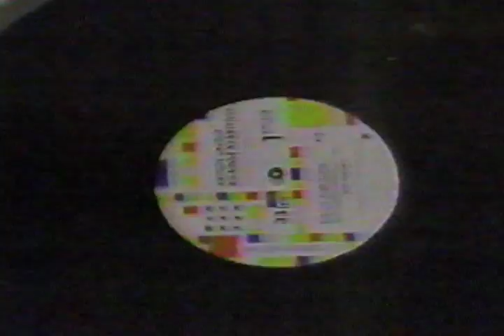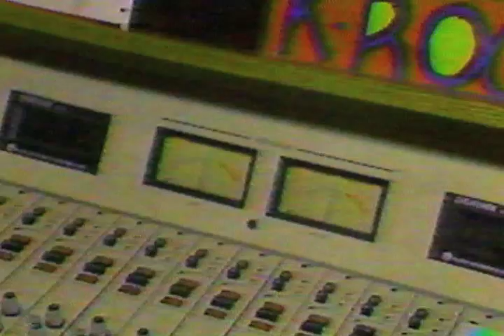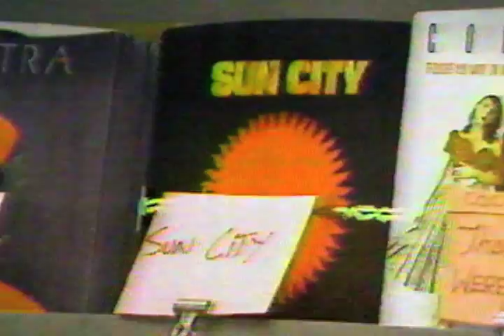80s TV | WOR Channel 9 News | Apartheid & Sun City | Tower Records | 1985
WOR Channel 9 News segment on Apartheid and the Sun City song arranged by Little Steven Van Zandt. Some "man on the street" interviews inside the old Tower Records on 4th and Broadway in New York City.